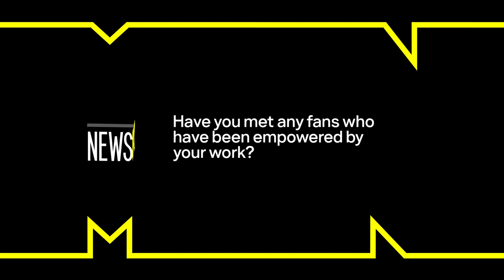Millie Simmonds On A Quiet Place Memories & Why She Wants To Play A Villain | MTV Movies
Millicent Simmonds chats dream roles, being besties with Noah Jupe, and creating deaf representation in cinema.

Public voting for the EE Rising Star Award is open until 11 March and the winner will be announced at the EE British Academy Film Awards on Sunday 13 March 2022.